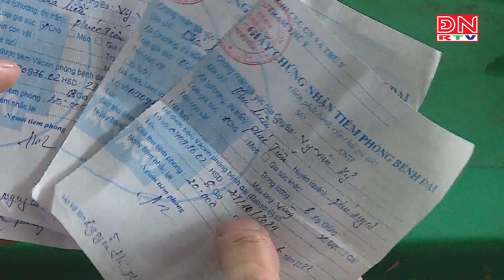Đồng Nai ghi nhận ca tử vong đầu tiên do chó dại cắn